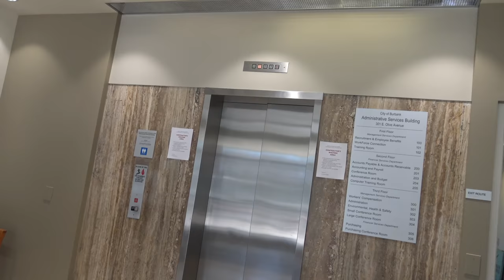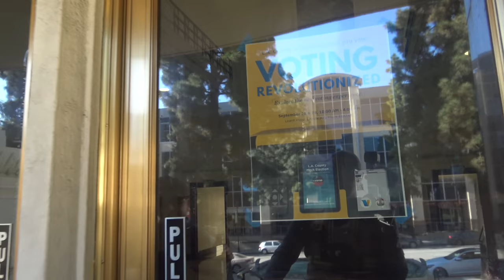Assaulted Then I Get The Police Called On Me For Defending My Civil Rights-1st Amendment Audit